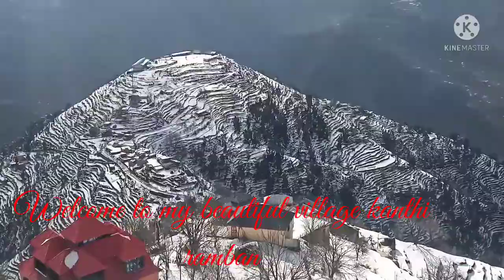||Driving two wheeler on snow|| Kanthi Ramban|| ||J&K||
Drive two wheeler on snow

All around are covered with snow full of enjoy

धनयावाद🙏🙏🙏🙏